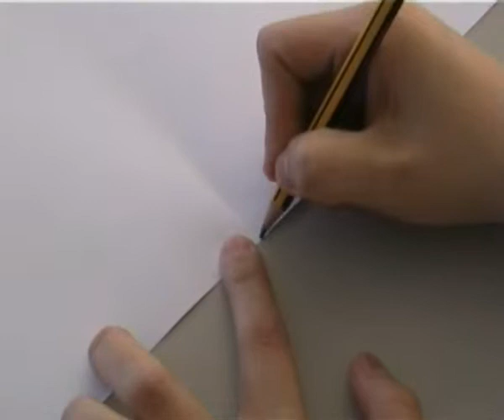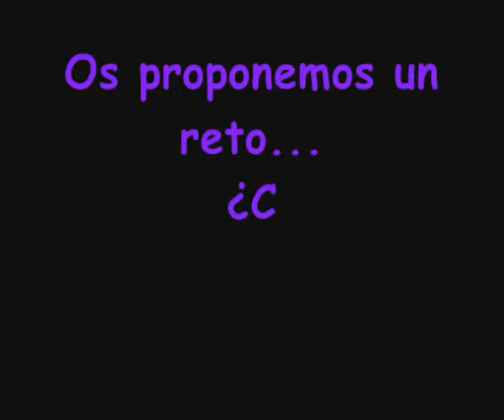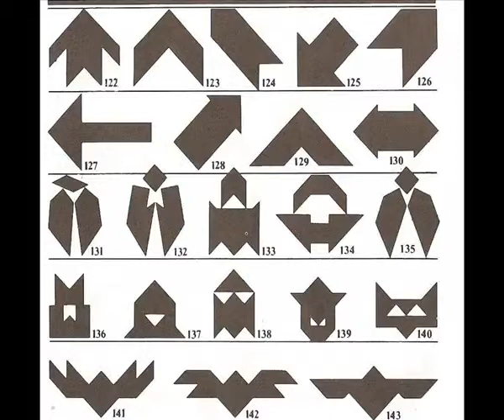Cómo hacer un TANGRAM